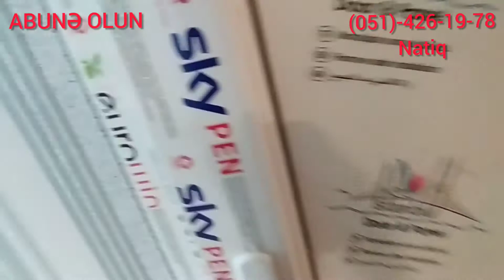Əla 👍 TƏKLİF XIRDALAN DA 5 otaqli heyet evi satılır.0705969690..0553300575.Natiq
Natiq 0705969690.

Satisda 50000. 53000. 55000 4 otaqli heyet evlerimiz var.

VİDEOLARIMIZI  ÜÇÜN
 TƏŞƏKKÜRLƏR..

NATİQ
xirdalanda villa
Baki seheri
bakı şəhəri
şəhər evləri
Bakida evler
baki evleri
bakidaki evler
seher evleri
ipoteka menzil
masazirda evler
masazir qesebesi
masazirda kiraye evler
masazir emlak
masazirda torpaq
masazirda evler 2019
ipoteka ev
kiraye ev
kiraye menzil
tecili menzil
 emlak#Natiq
xirdalandaucuzevleNatiq
xırdalan
evlərin ucuz satisi
sadliq sarayi
avropa qapilari
xezine palace
icra hakimiyyeti
icra
ev elanlari 2019
menzil elani
baki evi
baki kendi
baki kendleri
qesebeler
xirdalan makler
xirdalan ev dellali
merkezde evler
prospek